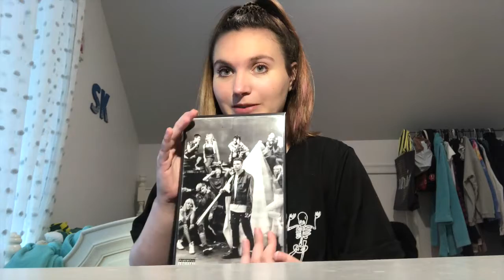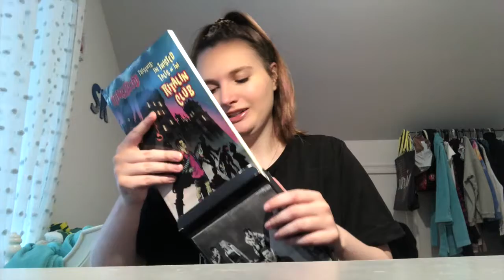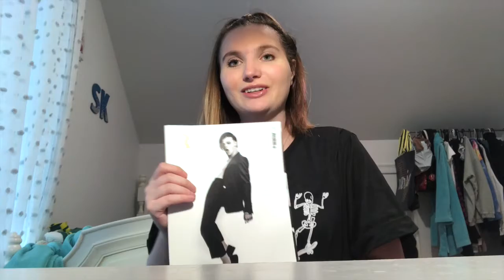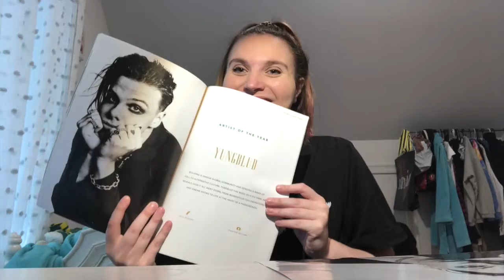YUNGBLUD 2 YEAR ANNIVERSARY // HOLLY MILLENIUM